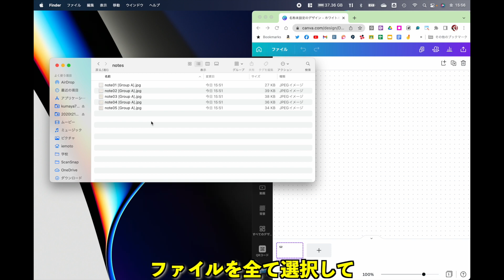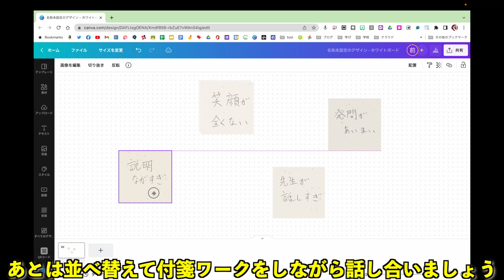Post itアプリと連携して紙の付箋を取り込む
紙の付箋をPost-itアプリでデジタル化して、Canvaに取り込みます。